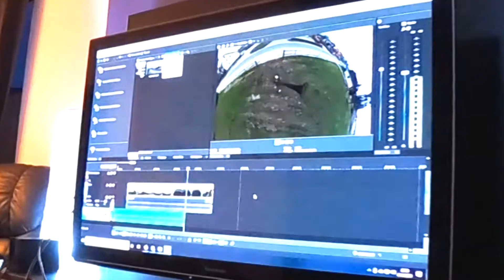1 Minuten Show: Dronen Flug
Ich hab mir eine Drohne gekauft und mache einen kurzen Test flug.